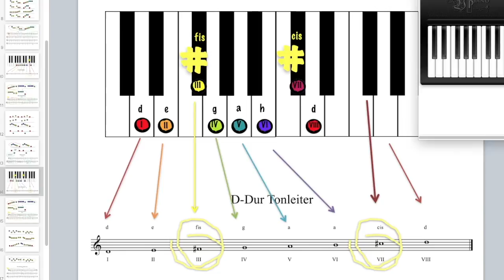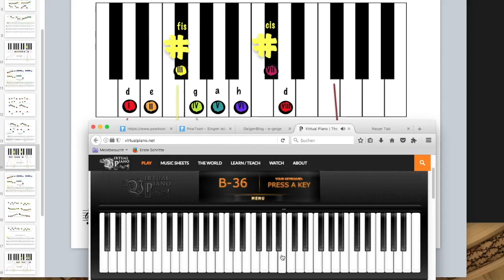Notenlesen leicht gemacht - Teil15. Ein Videokurs von Petra Amasreiter